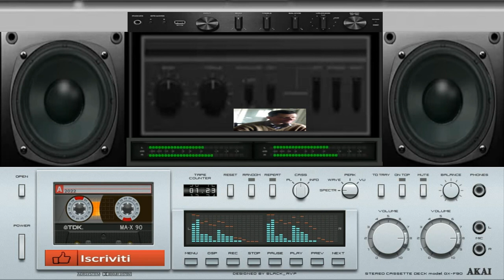giovanni mauri Alchimia borealis dance suburbia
vst usato per composizione Nemesis vst flex vst
nome del brano Alchimia borealis

L